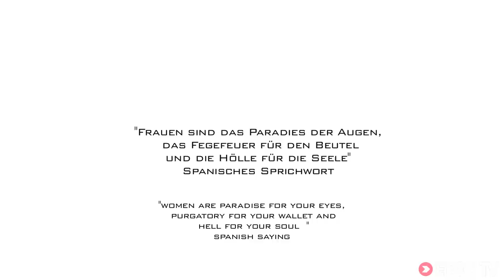Wicked Women of Winter Big Mountain Ski | Another Day in Paradise, Ep. 3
After enjoying Snow and Sun the first two days skiing in Paradise, we're going to explore the best part of being in paradise - WOMEN!

These girls RIP on skis - back country, deep powder, big drops and speed -- they do it all.

Pia Widmesser and Sandra Lahnsteiner, two world-class Big Mountain Freeski girls, with Freeride World Tour podiums and nominations for Best Line of the Year under their belt, they are A LOT more than just cute sexy girls. But that's nice too...

Director: Matthias Mayr
Producer: M-Line
Athletes: Matthias Mayr, Matthias Haunholder, Pia Widmesser, Sandra Lahnsteiner, Flo Orley, Gri Reichenberger, Phil Meier, Sebastian FIscher, Tom Leitner